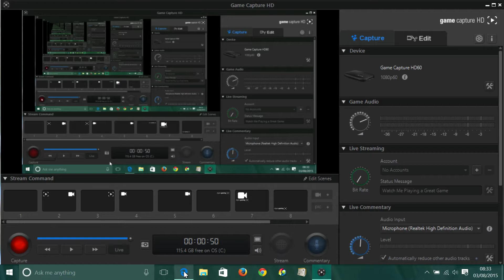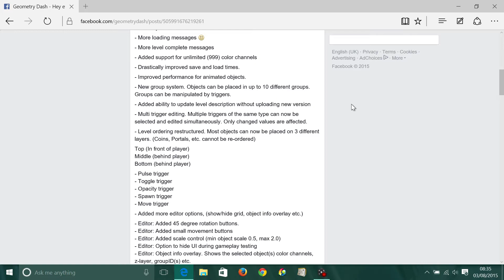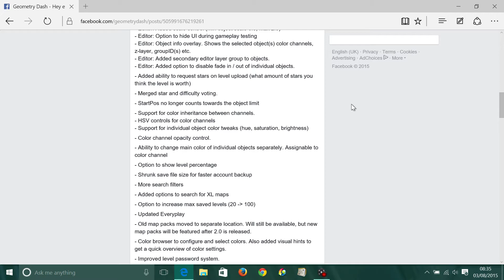Geometry Dash | Update 2.0 Changelog!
That's right, update 2.0's changelog is here! RobTop posted it on Facebook today, and has confirmed that 2.0 is coming soon, he just has to fix some bugs! Sorry for no music, Movie Maker blurred the writing so we couldn't use it!